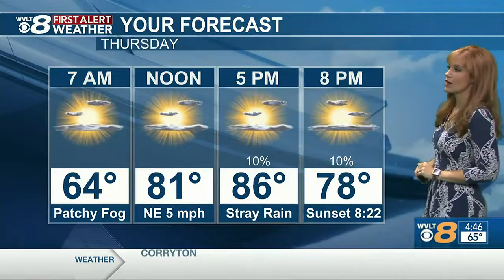Enjoy today’s sunshine, ahead of storms at times on into the weekend